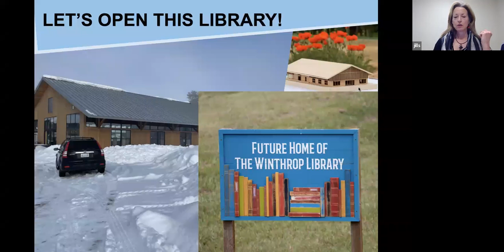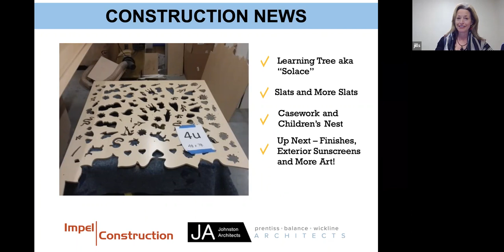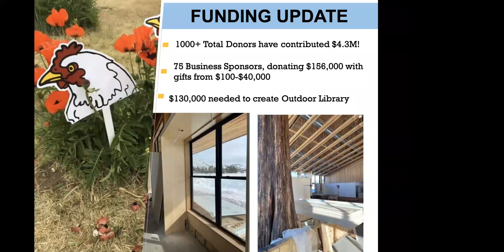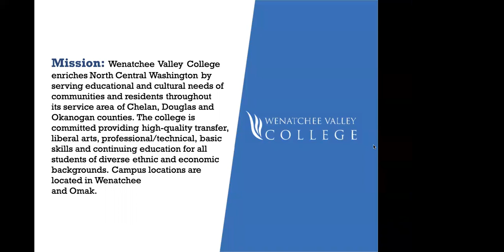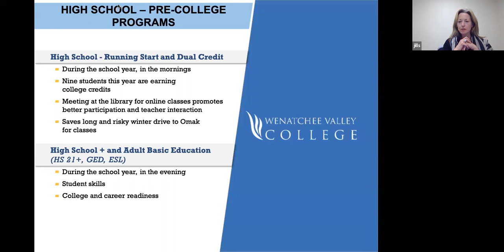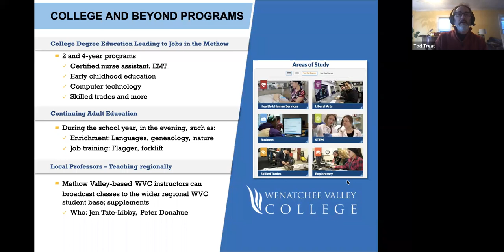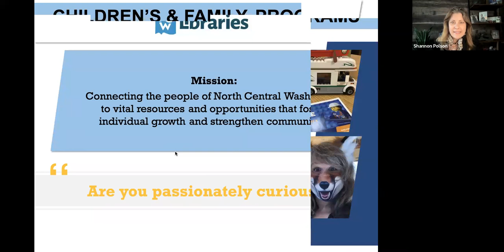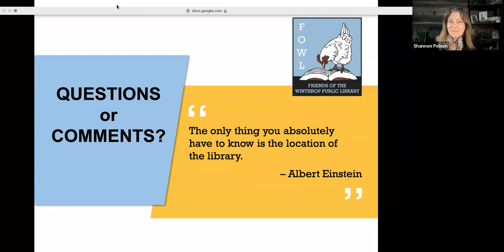March 3rd Zoom about FoWL Library Programming, guest presenter Tod Treat from WVCC Part 1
March 3, 2022 Zoom about the library partnership with WVCC and sharing hopes and dreams Part 1.